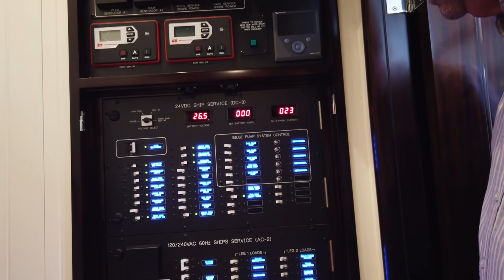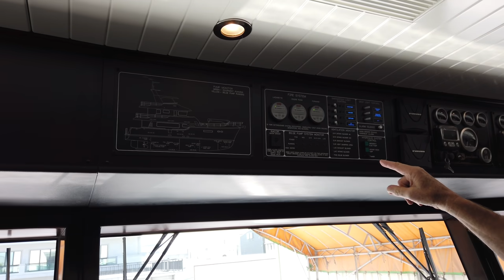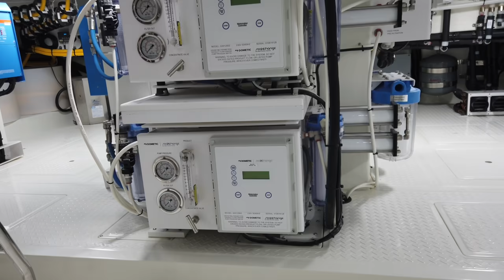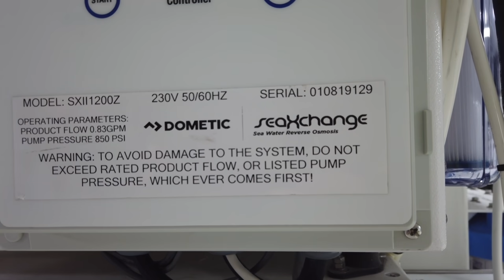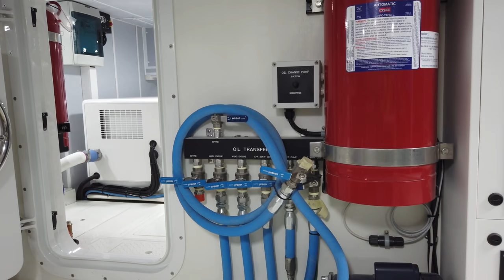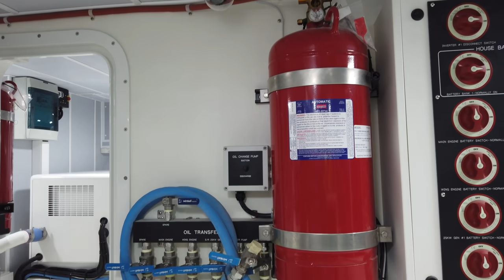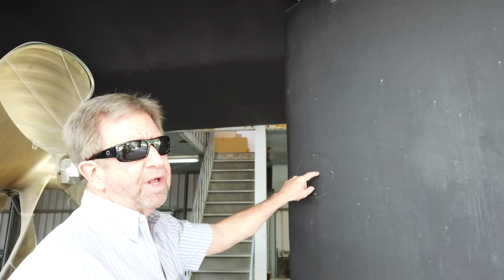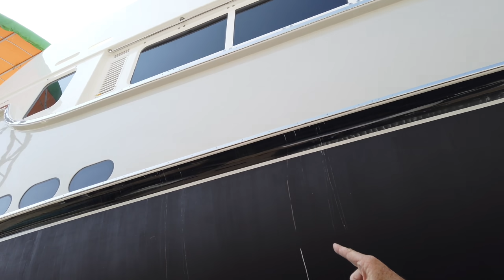N6835 with Dan Streech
PAE/Nordhavn President Dan Streech gives us a walk through of the beautiful Nordhavn 6835 at the Ta Shing factory in Taiwan.